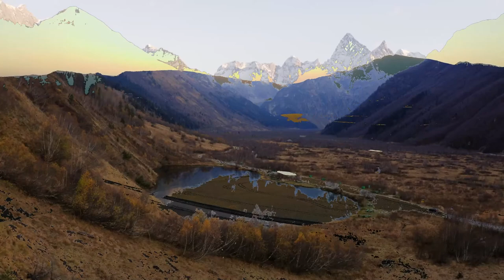29 Nature @ Adventure ( DRIVING ON MOUNTAIN ROAD )| BOW-LEGGED UNSEENZONE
GO PRO HERO
Thanks to:
Video by Kelly Lacy
Video by Milan Vachhani
Video by Robin Neu-Breitmayer
Forgiven Fate Dan Lebowitz Country & Folk | Calm